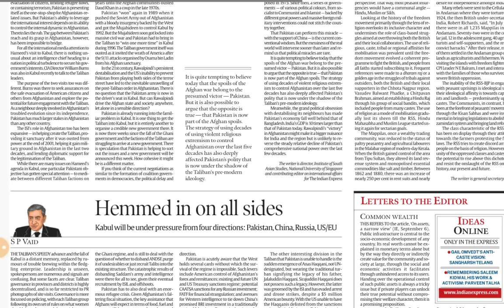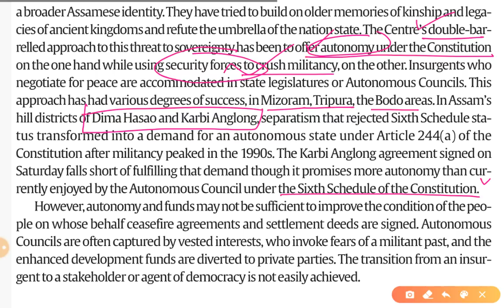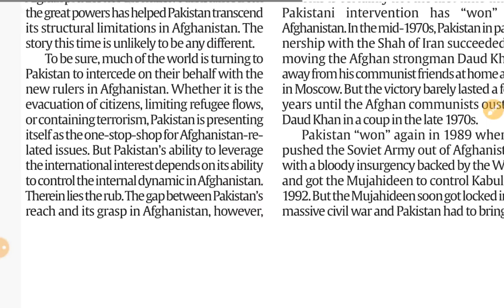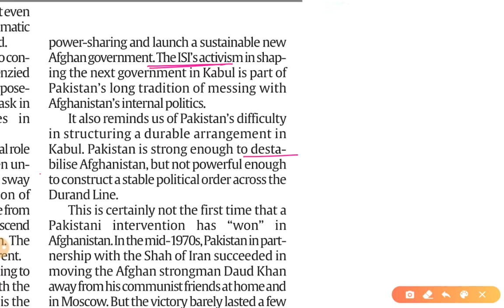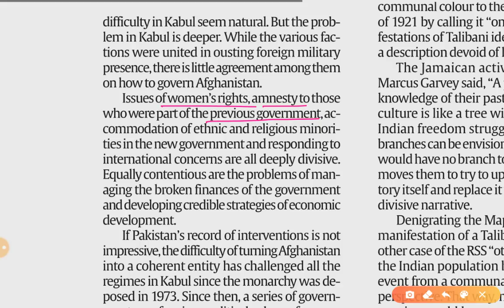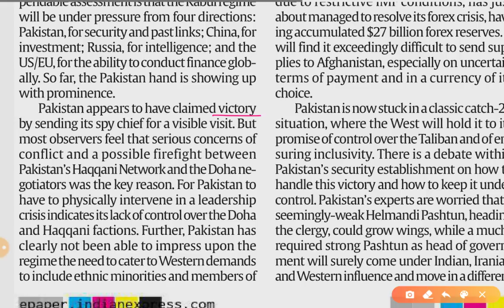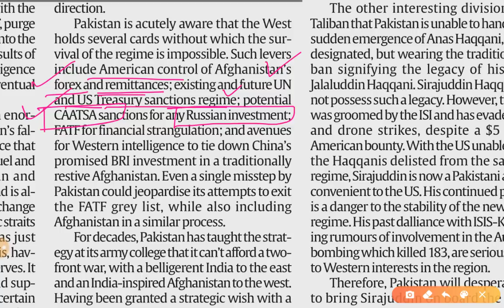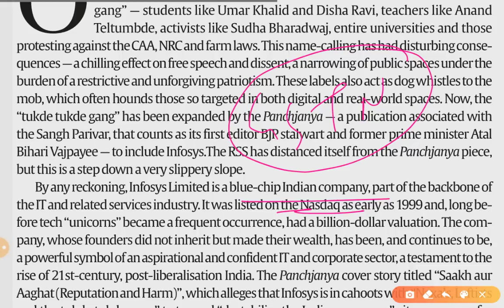7th September 2021 | Gargi Classes Indian Express Editorial Analysis/Discussion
Today's Topics-
1. Becoming stakeholders (Interanl Security) GS 3
3. Pakistan's Kabul Syndrome, Hemmed in on all sides (India and it's Neighbourhood) GS 2

The Indian Express Newspaper Analysis 7 September,

7th September 2021 | Indian Express editorial analysis | The Hindu Editorial  Analysis | The Hindu Editorial Discussion | Indian Express Editorial Discussion | Daily Indian Express Editorial Analysis in Hindi | current affairs for UPSC CSE/IAS |  Daily current affairs for RPSC RAS by Gargi classes.